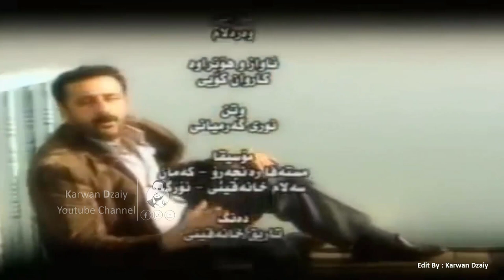Nuri Garmyani - Wara Lam_Clip | نوری گەرمیانی - وەرە لام